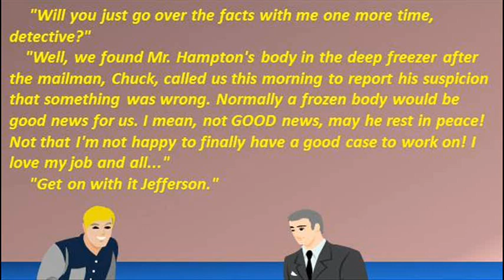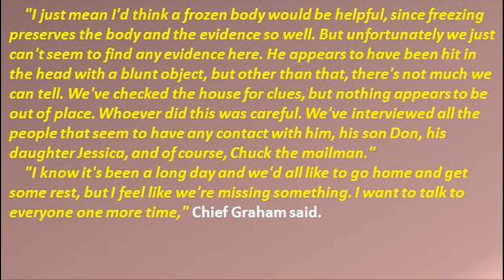The Murder Mystery Game 34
Hint:
"What!? What is it!?" Detective Jefferson asked. "The mailman said Mr. Hampton's mail often piles up because he rarely leaves the house, right?""Yeah.""And the last time we have a confirmed contact with the victim was when his daughter spoke with him on the phone last Saturday. And the body is frozen. He's in such good condition, it's hard to say if he's been in there hours, days, or weeks. When would you say this man was killed?""How am I supposed to know!? Some time between last Saturday and when the mailman found him this morning." "Right. We know more about this case than anyone, and that is the best time-of-death we can come up with..."